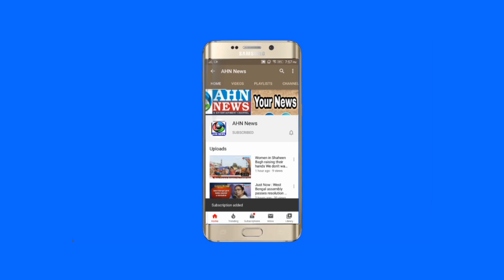Shaikpet AIMIM Contesting Corporator Rashed Farazuddin Feliciated By People At His Office -AHN News